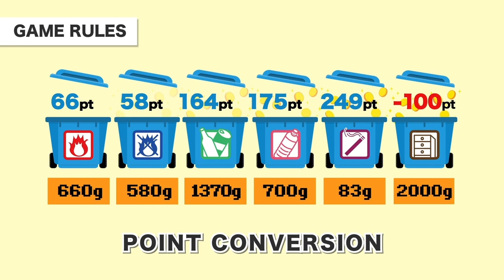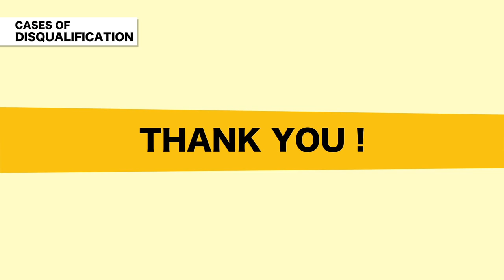SPOGOMI Regelung für Qualifikation in Düsseldorf